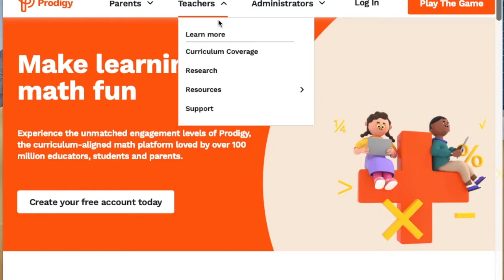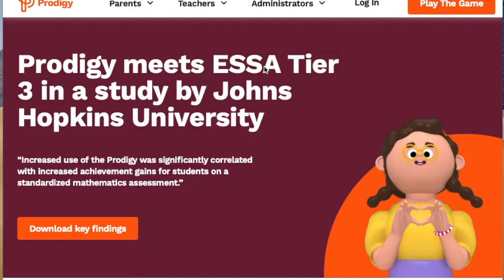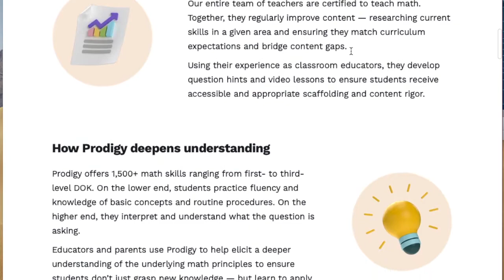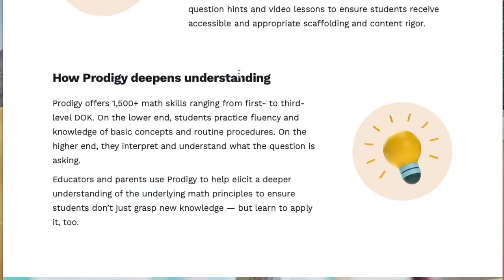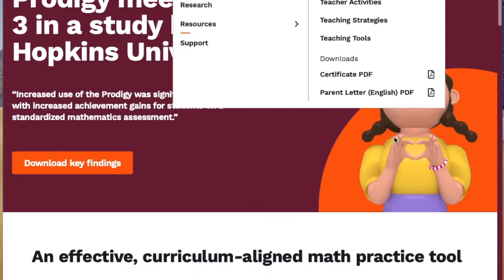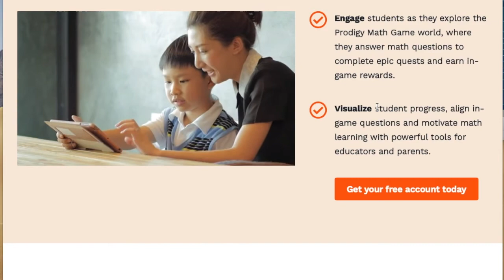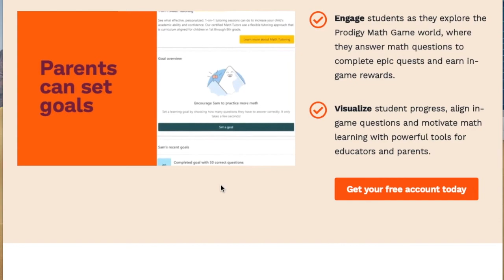Prodigy for teachers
this is what you can do if you are a teacher doing prodigy for school.